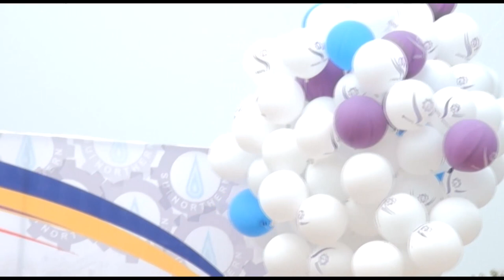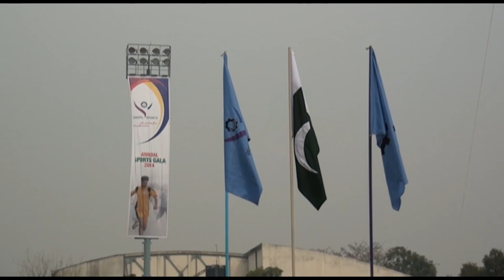SNGPL SPORTS SONG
Ham hain Sui Northern Gas.